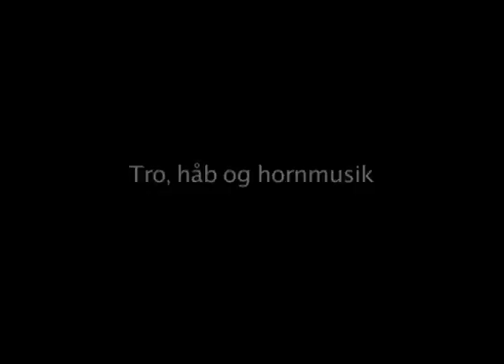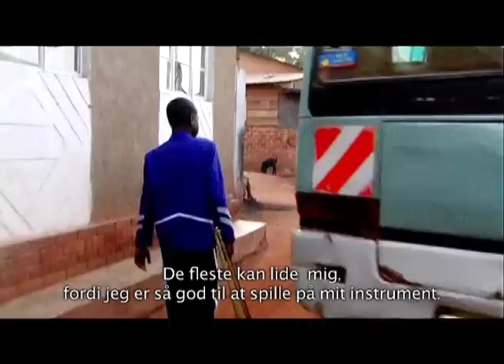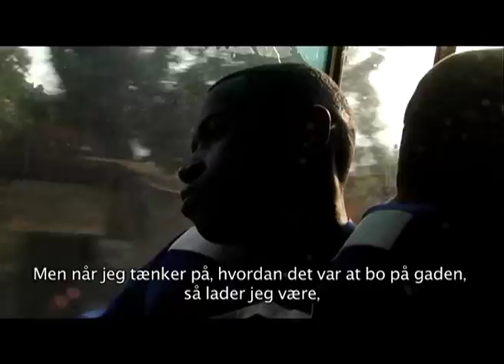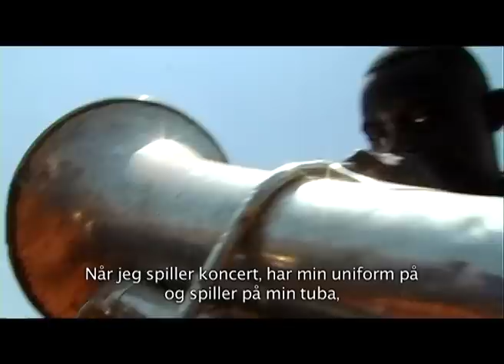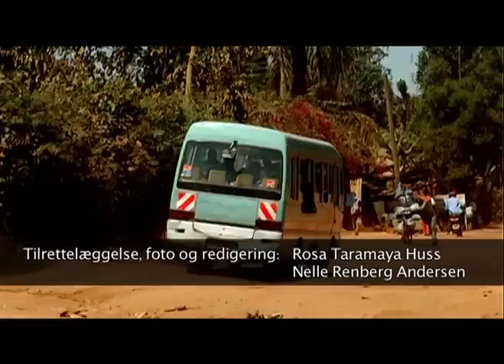Tro håb og hornmusik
Med huller i tøjet og stolthed i blikket spiller en flok drenge med en barsk fortid på ramponerede messingblæsere.

Vi er i Kampala, Uganda, hvor musik er hjertet i børnehjemmet Mlisada. Her bor 80 tidligere gadebørn. De lærer at spille blæseinstrumenter i et hornorkester og hver uge spiller de koncerter for at tjene til føden.

Vi møder Julius Tuba (18 år) og Julius Trækbasun (15 år), der begge elsker musikken mere end noget andet. Musikken og fællesskabet i bandet giver de forældreløse unge en tro på, at de kan noget og en følelse af at høre til.

De har det godt nu som en del af bandet, men fortidens skygger lurer stadig under overfladen.

I Uganda er 2,5 mio. børn under 18 år forældreløse -- 1,2 mio. på grund af HIV/AIDS (Unicef 2007).

En film af Rosa Taramaya Huss & Nelle Renberg Andersen.